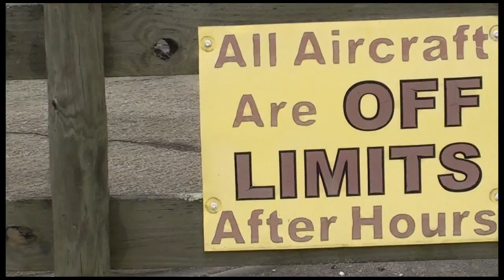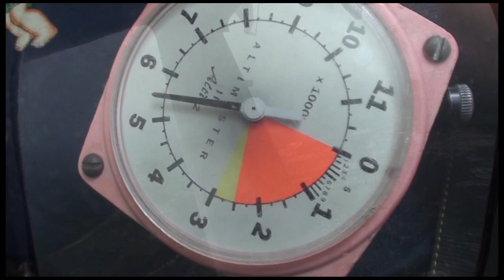Judi Browning 07 13 19